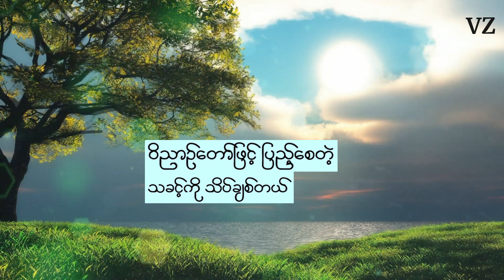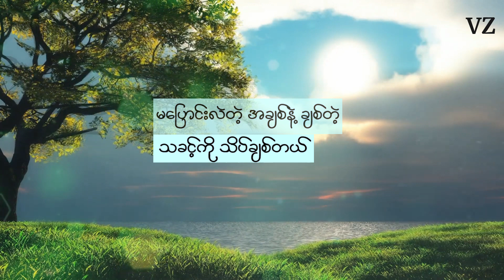ခွင့်လွတ်ပါသခင်-ရှိန်း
ခွင့်လွတ်ပါသခင်
ခွင့်လွတ်ပါသခင် အတ္တနဲ့ ကျွန်ုပ်လျောက်လှမ်းခဲ့ပါတယ် ခိုင်မာတဲ့ နှလုံးသားနဲ့ သခင်ကို မကြောက်ပဲ မိုက်ခဲ့ပါတယ်
ခွင့်လွတ်ပါသခင် ဟန်ဆောင်ပြီးတော့ ဖြောင့်မတ်ခဲ့ပါတယ် ယုံကြည်ခြင်းလည်းမရှိ နာခံခြင်းလည်းမရှိ သခင့်ကို မြတ်နိုးခြင်းလည်း မရှိခဲ့ပါ
အပြစ်ကြီးလွန်းတဲ့ ကျွန်ုပ်ကို သခင်သိပ်ချစ်တယ်နော် မထိုက်တန်သော်လည်း ကြွယ်ဝခြင်းကို ပေးခဲ့ နောင်တလမ်းသို့ သခင်သွေးဆောင်ပြီး လူသစ်စိတ်သစ်ဖြစ်စေကာ ကျွန်ုပ်ကို ဖြောင့်မတ်စေခဲ့ပြီ
အပြစ်ကြီးလွန်းတဲ့ ကျွန်ုပ်ကို သခင်သိပ်ချစ်တယ်နော် မထိုက်တန်သော်လည်း ကြွယ်ဝခြင်းကို ပေးခဲ့ နောင်တလမ်းသို့ သခင်သွေးဆောင်ပြီး ဝိညာဉ်တော်ဖြင့် ပြည့်စေတဲ့ သခင့်ကို သိပ်ချစ်တယ်
မပြောင်းလဲတဲ့ သခင်မေတ္တာက ကျွန်ုပ်ကို ပြောင်းလဲစေခဲ့ပြီ
မပြောင်းလဲတဲ့ သခင့်ကျေးဇူးတော်က ကျွန်ုပ်ကို စုံလင်စေခဲ့ပြီ
မပြောင်းလဲတဲ့ အချစ်နဲ့ ချစ်တဲ့ သခင့်ကို သိပ်ချစ်တယ်
စိတ်နှလုံးအကြွင်းမဲ့နဲ့ သခင့်ကို သိပ်ချစ်တယ်